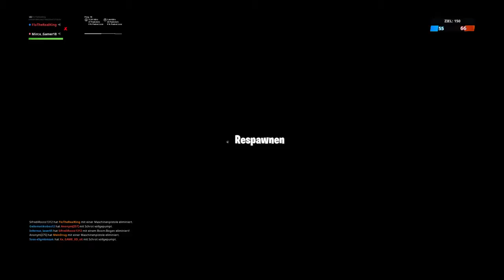Skin challenge 4|Fortnite